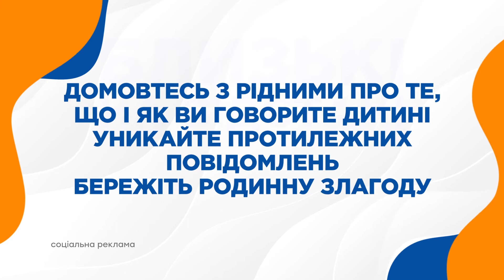ДЕНЬ ТАТА 2022/7